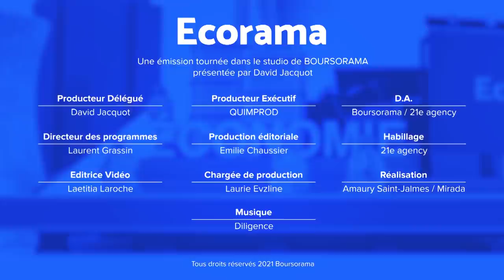Jacques de Larosière : "La remontée des taux d'intérêt est nécessaire !"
Explosion de la dette, banques centrales qui fabriquent la "décroissance de demain" : Jacques de Larosière, ancien directeur général du FMI et auteur du livre "40 ans d'égarements économique" aux éditions Odile Jacob , était l'invité de l'émission Ecorama du 2 février 2021, présentée par David Jacquot sur Boursorama.com